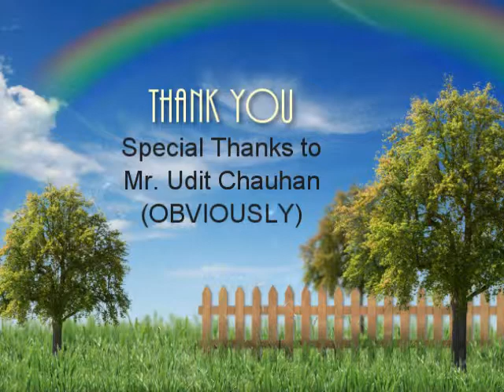Zara Tasveer se Tu, Nikal Ke Saamne Aa - ON CASIO.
Played by Udit Chauhan,